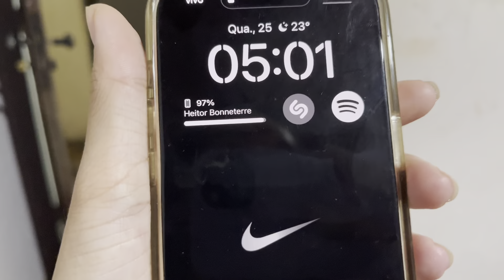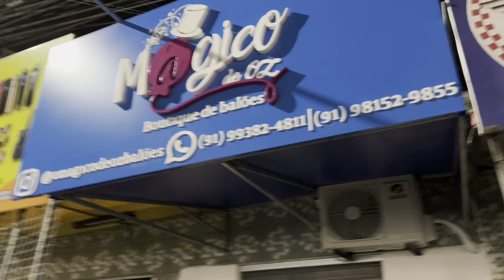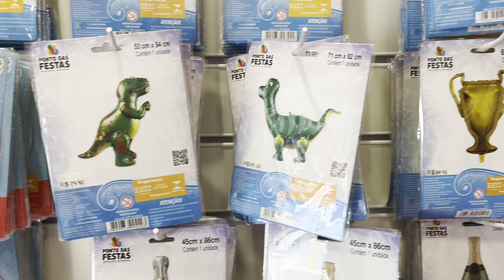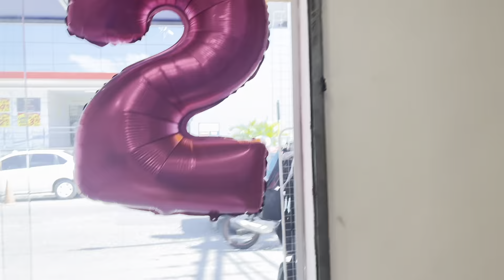ABRIMOS A LOJA NA MADRUGADA PARA FAZER UMA ENCOMENDA | montagem de buquê rotina da loja fisica